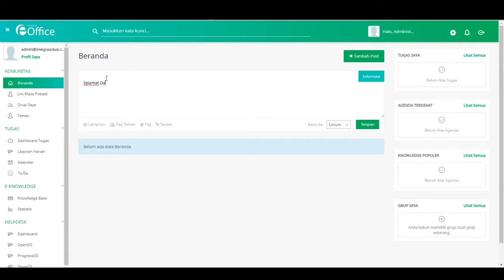Mengisi Pesan di Kolom Beranda